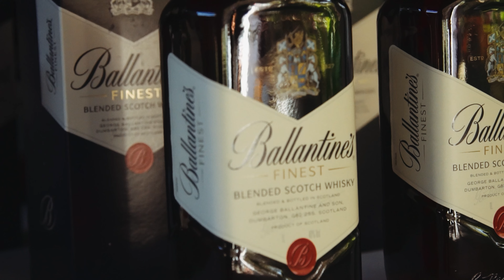TROPA DA PCK - Churrascada de Lançamento